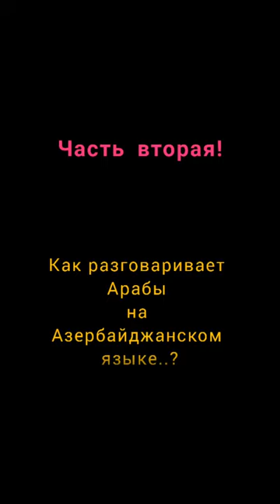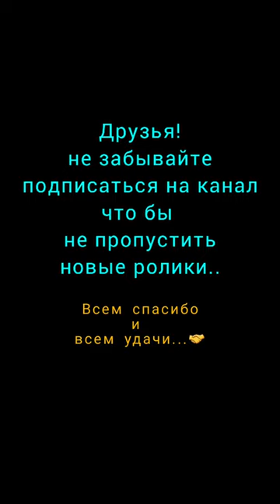Часть вторая! Как разговаривает Арабы на Азербайджанском языке?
Часть вторая!
Как разговаривает Арабы на Азербайджанском языке?
Azərbaycan
Qusar
Şahdağ
Shahdag
Шахдаг